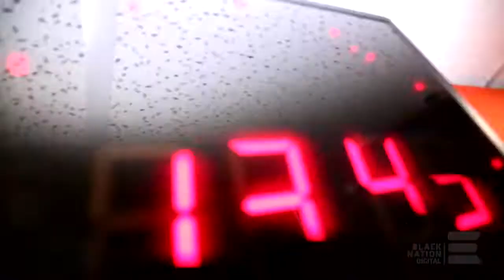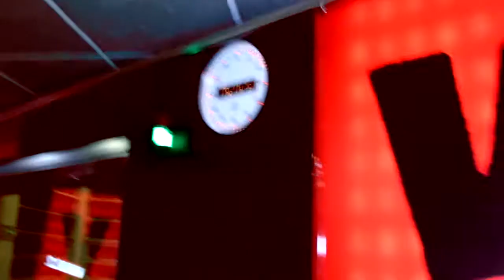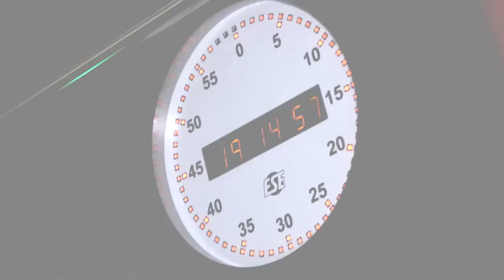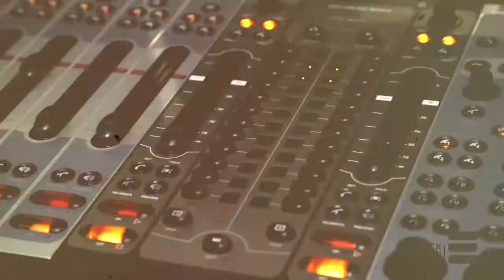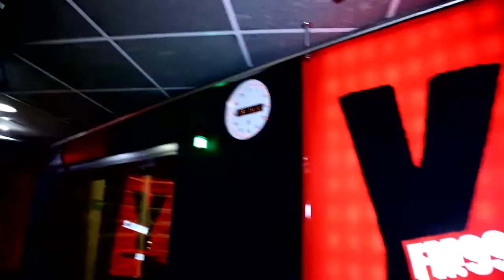Mankind Radio Tour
Blacknation Music Artist Mankind is dropping his latest single featuring Captaion Hook.

The Concept of the song is "Iso liwela umfula ugcwele" is a Zulu proverb that is translated " The eye crosses the full river" which is a beautiful metaphor that means a desire goes beyond the possible.